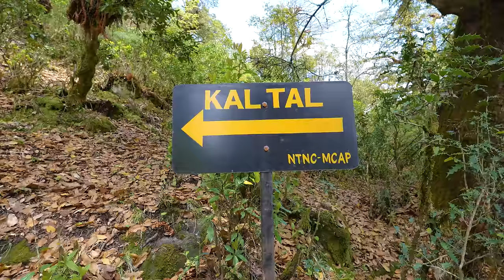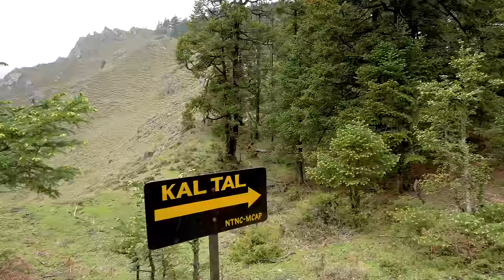काल ताल KAAL TAAL || गोर्खाको हिमालमा नुन पाउने रहष्यमयी ताल || Prok to Kaal Taal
नुन पाउने अचम्मको ताल, काल ताल । The Largest Lake of Gorkha